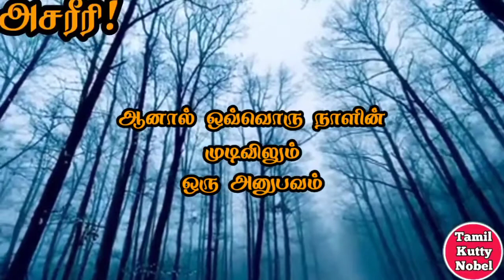புகழ்ந்தால் மயங்காதே ! கவனமாக இரு! | Powerful tamil motivation | Whatsapp status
tamilmotivation motivationquotes whatsappstatus What is the secret of the success? | Best motivation quotes in Tamil | WhatsApp status |Tamil Kutty Nobel | Your individual definition of what success is may vary, but many might define it as being fulfilled, happy, safe, healthy, and loved. It is the ability to reach your goals in life, whatever those goals may be.. Being successful means the achievement of desired visions and planned goals. Furthermore, success can be a certain social status that describes a prosperous person that could also have gained fame for its favorable outcome. The dictionary describes success as the following: “attaining wealth, prosperity and/or fame”. My definition of success is knowing that what you are doing is helping you and others lead a better, happier, healthier life. ". "Work hard in silence,let us Your success be your noise" - Frank Ocean "Life begins at the end of your comfort zone" - Neale Donald valsch "A river cuts through rock,not because of its power,but because of its persistence." - Jim Watkins. Motivational video in Tamil 2021 Motivational video in Tamil Motivation video in Tamil Best motivational Video in Tamil 2021 Best motivation video in tamil WhatsApp quotes in Tamil Inspirational speech